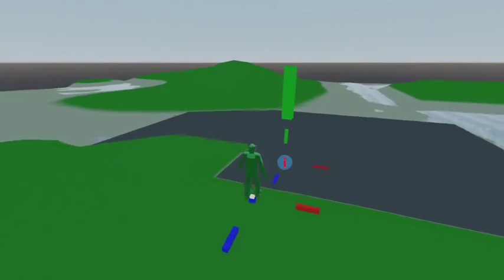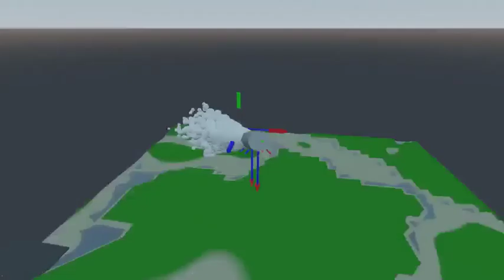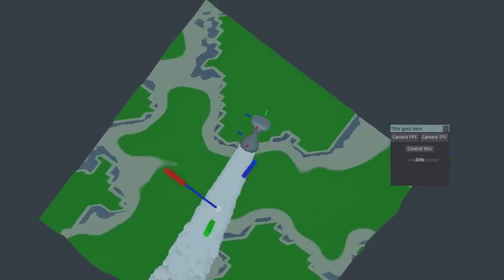000 Ignition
000 Ignition. Making a space flight game. It is like Kerbal Space Program but does not require a beefy PC. This is  the first proof of concept. Demonstrates vehicle control over a flat infinite procedurally generated ground.